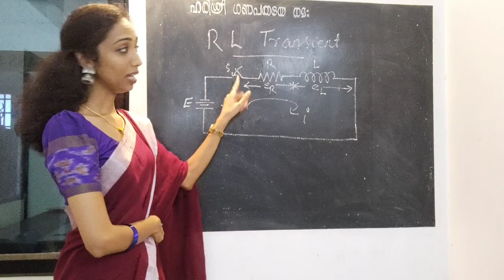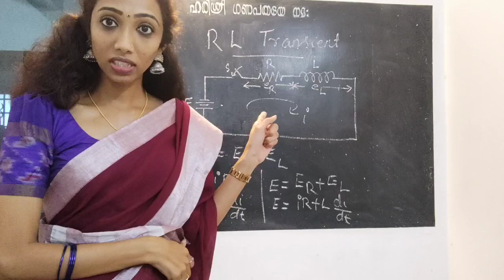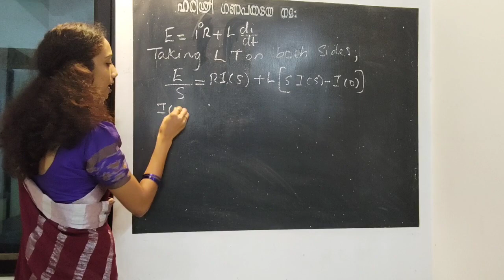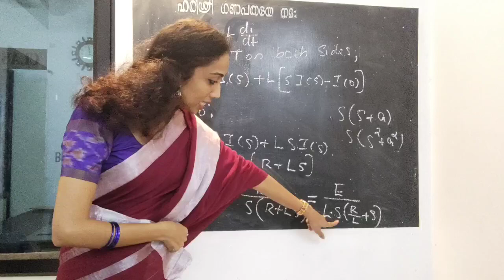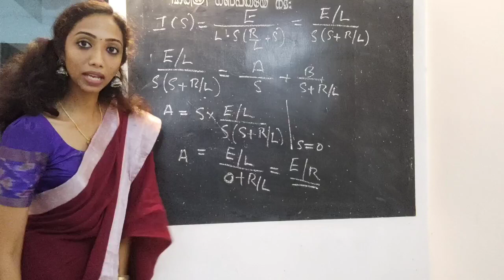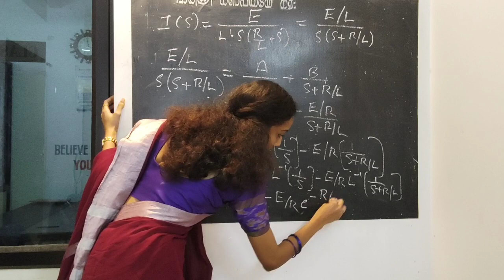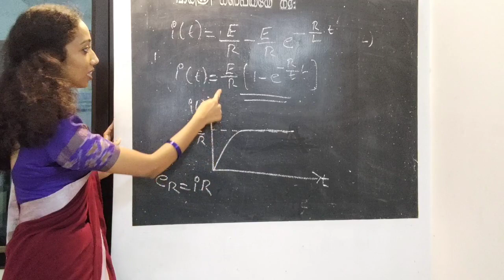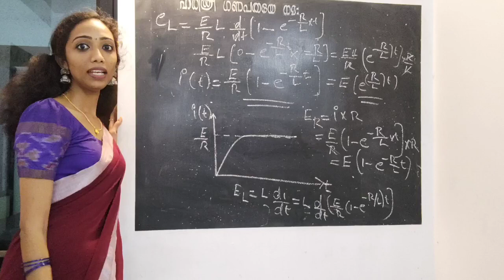RL Transient / Circuits and Network/ Network Theory/ explained in Malayalam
In this video am discussing about Transient Response of RL Series Circuit

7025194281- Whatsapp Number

#RL Transient malayalam explanation##
#network theory##
#circuits and network##
#Transient response of RLcircuits##
## Transient response of RL circuit in malayalam##
#RC Transient##
#RLC Transient##
#Mesh Method##
#Laplace Transform##
#inverse Laplace##
#current with respect to time##
#current in s domain##